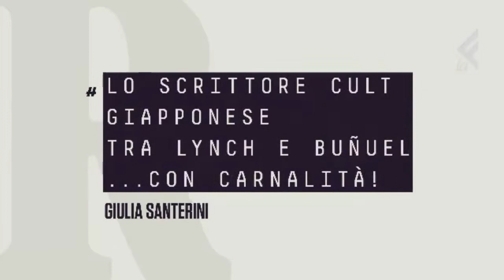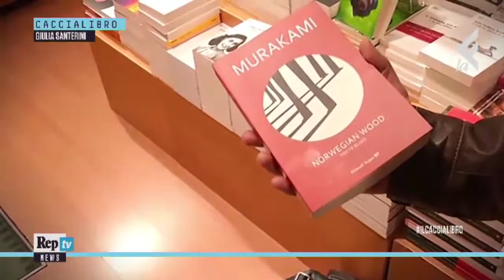AFAN Alessandro Fantini e Haruki Murakami - Repubblica TV News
AFAN Alessandro Fantini e Haruki Murakami
Lo scrittore cult giapponese tra Lynch e Bunuel
(trasmesso il 30/4/2015 alle 19:45 su La Effe)

Alessandro Fantini parla del suo rapporto con lo scrittore Haruki Murakami, autore di "Norwegian wood", romanzo scritto nel 1987 tra Mikonos, Roma, Sicilia e Atene, e  letto durante un viaggio d'ottobre a Firenze dove la vicenda di iniziazione alla vita adulta del protagonista Toru passa attraverso la morte, carnale e melanconica come quella della michelangiolesca Notte nel monumento funebre di Giuliano di Lorenzo de Medici.